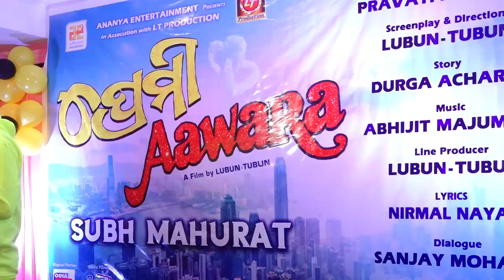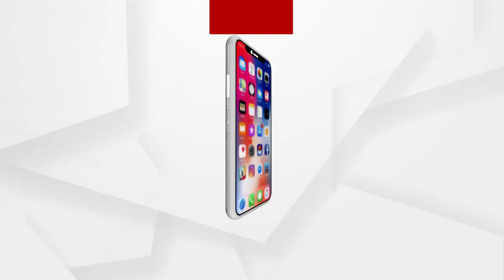ଓଡିଆ ଫିଲ୍ମ “ପ୍ରେମୀ ଆୱାରା”ର ଶୁଭ ମହୁରତ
ଭୁବନେଶ୍ୱର ସ୍ଥିତ ଏକ ହୋଟେଲରେ ଆଗାମୀ ଓଡିଆ ଫିଲ୍ମ “ପ୍ରେମୀ ଆୱାରା”ର ଶୁଭ ମହୁରତ ଅନୁଷ୍ଠିତ ହୋଇଯାଇଛି । ଆସନ୍ତା ଦିନରେ ଖୁବଶୀଘ୍ର ଏହି ଫିଲ୍ମର ସୁଟିଂ ଆରମ୍ଭ ହେବ । ଫିଲ୍ମର ନିର୍ଦ୍ଦେଶନା ଭାର ସମ୍ଭାଳିଛନ୍ତି ଆଲବମ୍ ଜଗତର ସୁପରହିଟ୍ ଯୋଡି ଲୁବୁନ-ଟୁବୁନ୍...